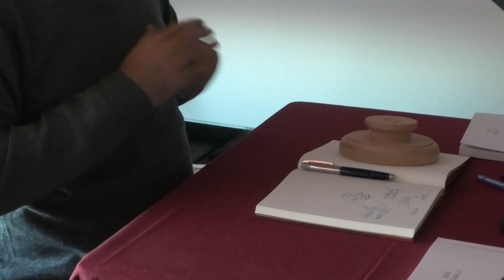Ν. Λυγερός - Βίντεο Μέρος ΙΕ΄. 8ο Masterclass Πολυκυκλικότητας. Σκήτη, 07/01/2023